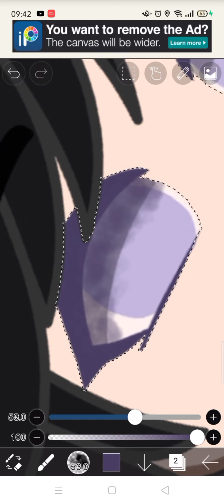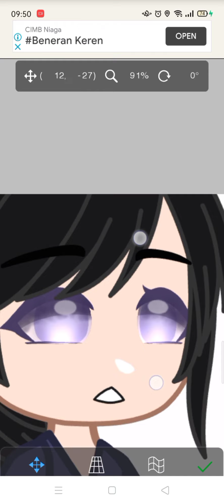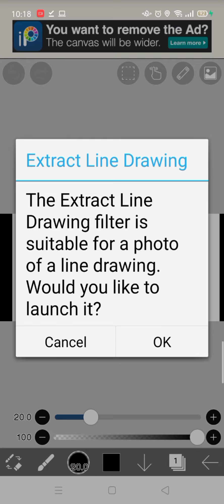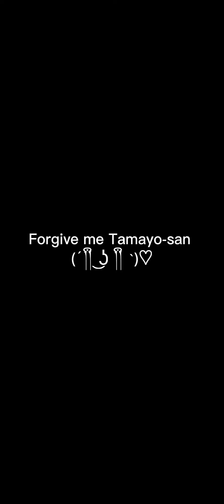How I Shade Eyes With vs Without Motivation || ft. Lady Tamayo || Lil' Everest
I AM TRULY SORRY LADY TAMAYO
(´༎ຶ ͜ʖ ༎ຶ `)♡